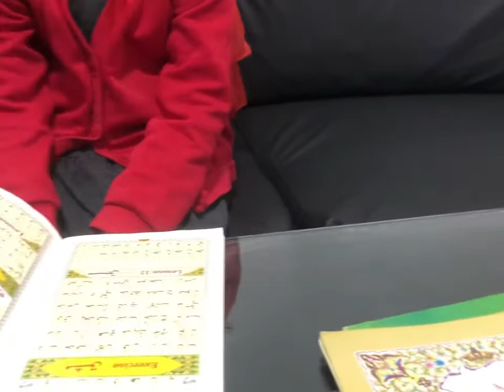lamb recipe | Armaan & Mahira playing with Mario teddy | children first day school after lockdown